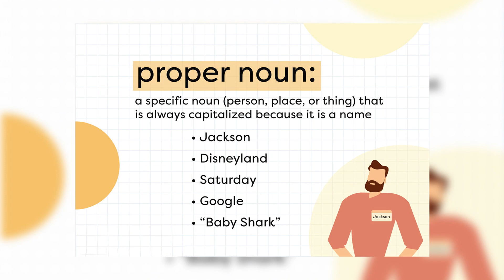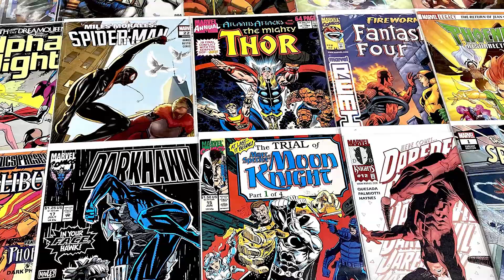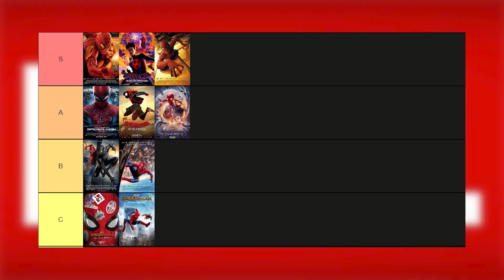Miles Morales Is Miles Morales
Just my opinion on some Miles Morales stuff.